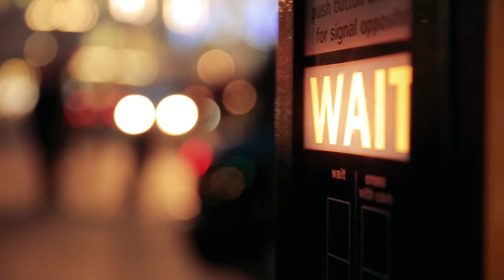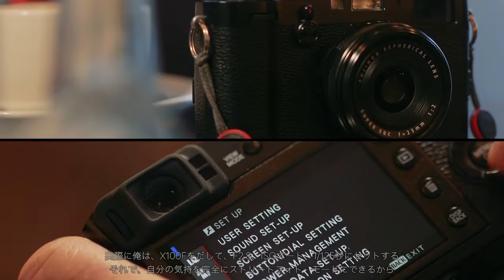X100F Matt Hart x Street Photography | FUJIFILM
X-Photographer Matt Hart from UK shoots street photography with FUJIFILM X100F. Watch the photographer in action!

About FUJIFILM X100F:

Fujifilm pioneered a new market segment of premium compact digital cameras in March 2011 with the launch of the FUJIFILM X100, equipped with an APS-C image sensor, high-speed image processing engine, high-performance FUJINON lens and the world’s first Hybrid Viewfinder that can be switched between an optical viewfinder and an electronic viewfinder. In February 2013, the second-generation model in the series, FUJIFILM X100S, was released with a newly-developed sensor and image processing engine. The company updated the series in September 2014 with the launch of the FUJIFILM X100T, boasting the use of the world’s first electronic rangefinder function, in an effort to constantly lead the segment of premium compact digital cameras with cutting-edge technologies.
The fourth-generation release of the series, X100F, features the latest image sensor and high-speed image processing engine to deliver the highest level of image quality and mobility in the series. This is the ultimate in premium compact digital camera, equipped with the Advanced Hybrid Viewfinder of enhanced convenience. While maintaining the elegant design that has proven to be popular, the new camera has been developed in pursuit for easy operability, reflecting requests from users of previous models.